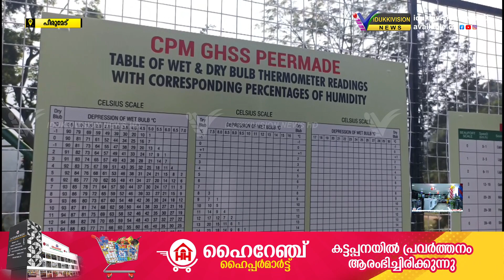ഇനി പഠത്തിനോടൊപ്പം കാലാവസ്ഥാ നീരീക്ഷണവും...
ഇനി പഠത്തിനോടൊപ്പം കാലാവസ്ഥാ നീരീക്ഷണവും...ദിനാവസ്ഥ നീരീക്ഷണ കേന്ദ്രം പീരുമേട് സി.പി.എം സ്‌കൂളില്‍ പ്രവര്‍ത്തനം ആരംഭിച്ചു